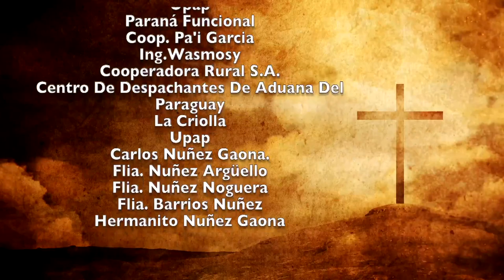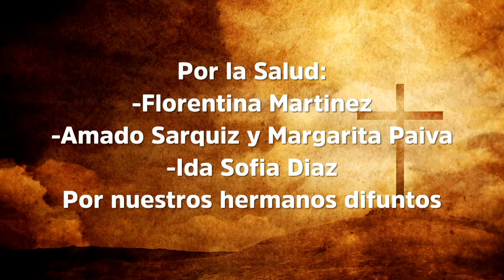Misa 22 de noviembre 2022